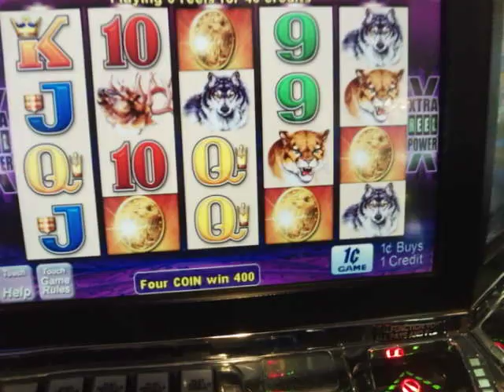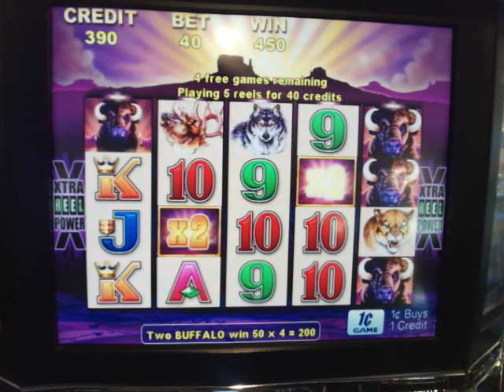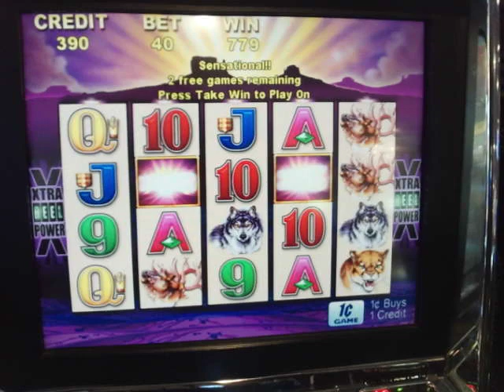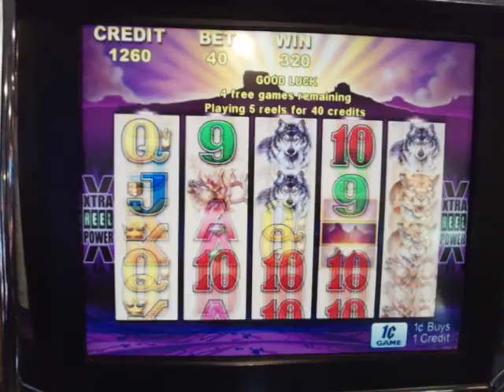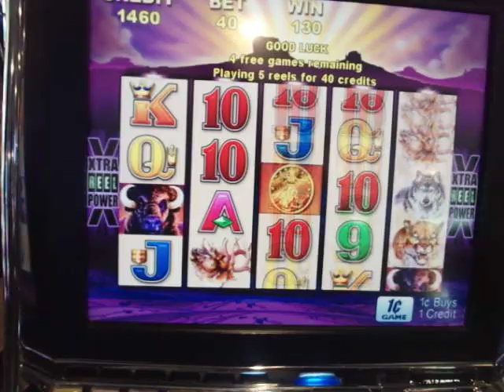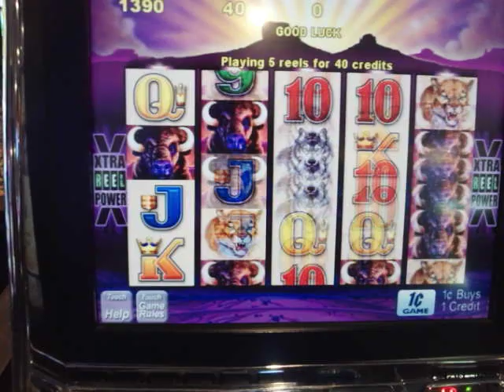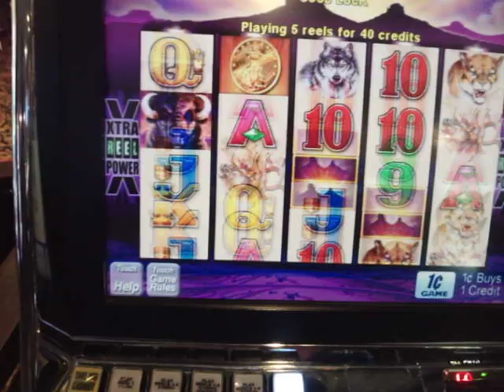WATCH 3 SETS OF FREE GAMES ON OLD BUFFALO MACHINE! LUCKY VIDEO #13! SUBSCRIBE TO: VegasLoveBug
Yep!  Video #13 of this bunch!  This was done at the Pioneer Casino in Laughlin, NV. which is one of my favorite casinos to play slot machines at!  While I was playing this buffalo machine I got 3 different sets of free games!  VegasLoveBug